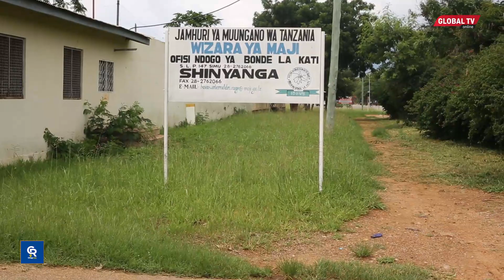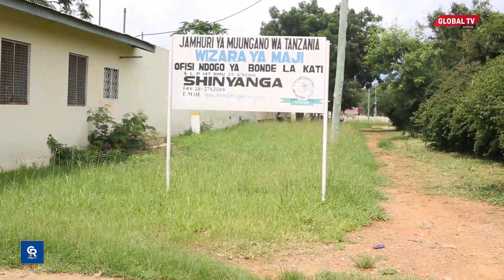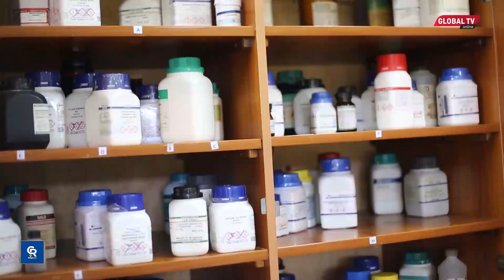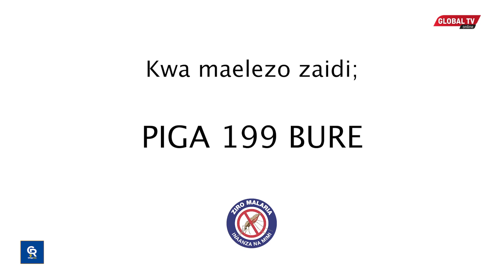VISIMA 9 VYAGUNDULIKA KUWA na VIMELEA vya WADUDU WANAOSABABISHA UGONJWA wa KIPINDUPINDU